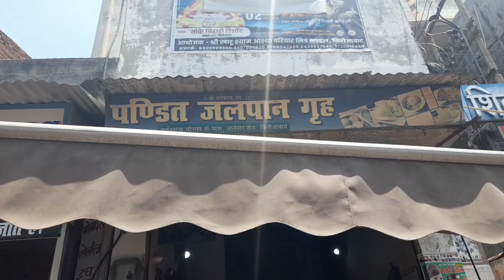फिरोजाबाद की मशहुर कचौड़ी / firozabad ki Mashahur kachodi / pandit ji kachodi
pandit ji ki Mashahur kachodi
firozabad aas pas
jai mata di
jai ma behad vali
firozabad ki Mashahur chudiya
firozabad up